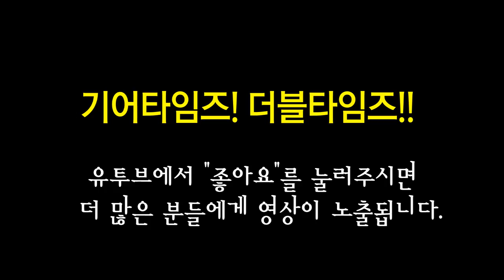스콰이어 Squier 일렉기타 Contemporary Stratocaster HSS